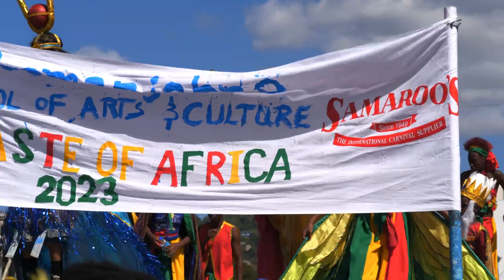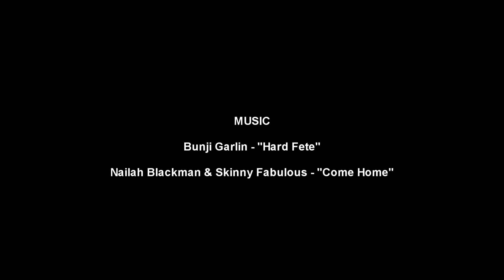Keylemanjahro 1st place Junior mini band A taste of Africa🎊🧨🎭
Keylemanjahro moko jumbies parade the streets of Port of Spain for kiddies carnival